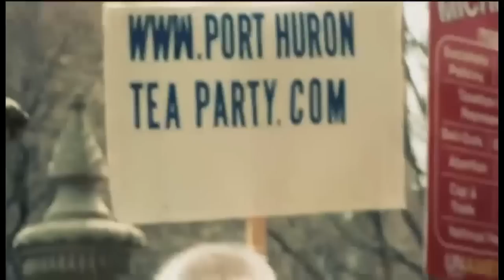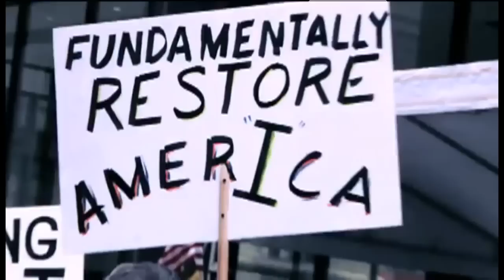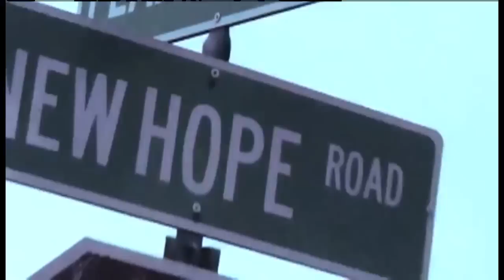Candidate Herman Cain releases music video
Herman Cain has jumped into the YouTube political video game with an biographical music video. "My great great grandparents were slaves and now I'm running for President of the United States of America. Is this a great country or what?" he says in the video.